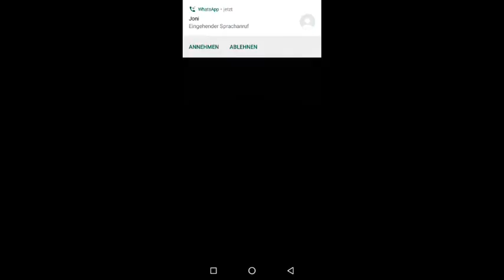Livestream von Christ-David Tehua